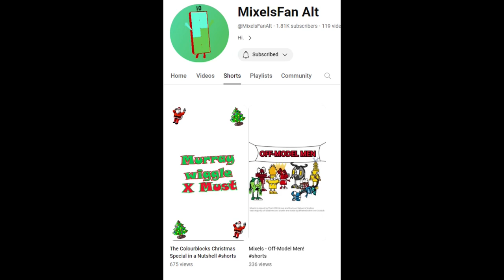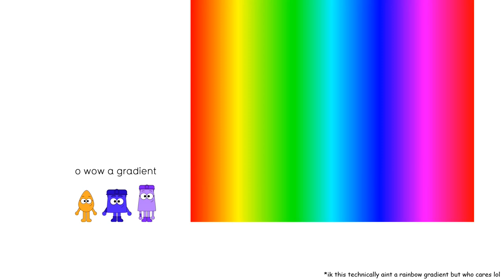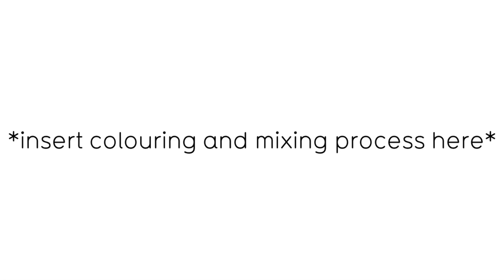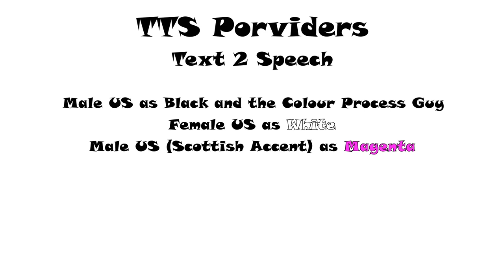Colourblocks Series 2A In a Nutshell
yeeees they're back!!! :D